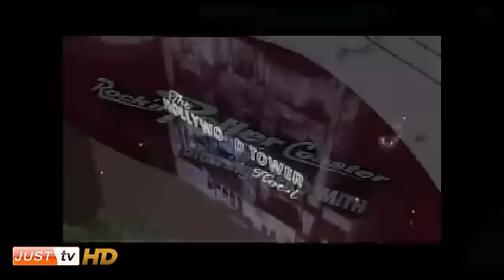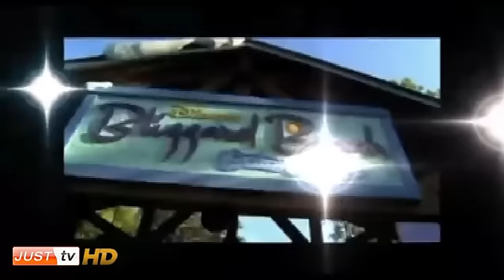Viagem para a Disney e Excursões com a Gratur no BrazilianTeen - JustTV - 04/04/11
Brazilianteen apresenta a Gratur - especialista Disney, como seu patrocinador oficial, representada pela Carol, que conta tudo sobre a empresa e os pacotes de viagens, com participação de Fe Henrique e Rafael Cunha, que estarão na próxima excurção Disney, em julho. E o DIZ AÍ do programa é Viagens e Excurções. Os apresentadores continuam fazendo mistério sobre a promoção Harry Potter.

Programa trasmitido todas as segundas ao vivo às 18h45.